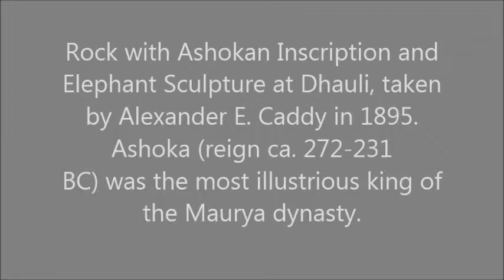Elephant Sculpture at Dhauli Buddhist Site in Odisha Visit Now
Visit Buddhist Site Rock with Ashokan Inscription and Elephant Sculpture at Dhauli, Odisha taken by Alexander E. Caddy in 1895. Ashoka (reign ca. 272-231 BC) was the most illustrious king of the Maurya dynasty.